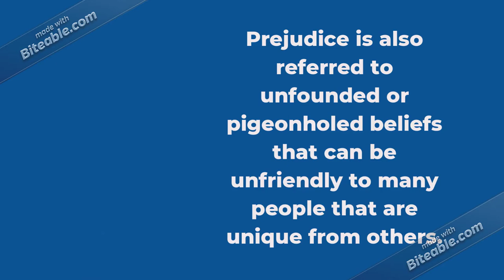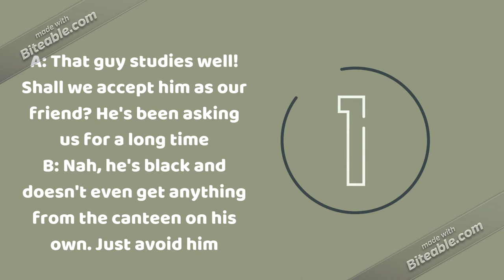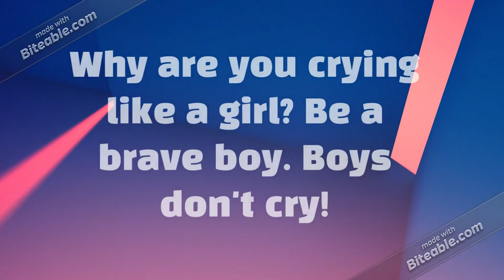Prejudice, discrimination and stereotype video by Devaprakash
This video will give a full description about prejudice, discrimination and stereotype for grade 6.